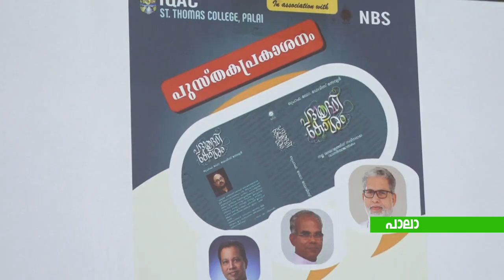പദശുദ്ധി കോശം എന്ന ഗ്രന്ഥത്തിന്റെ പ്രകാശനം നടന്നു